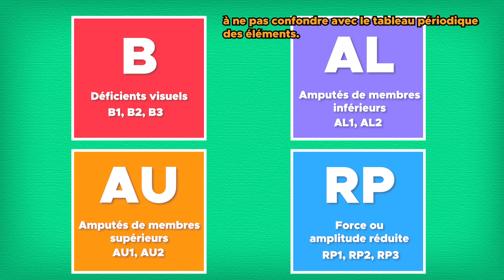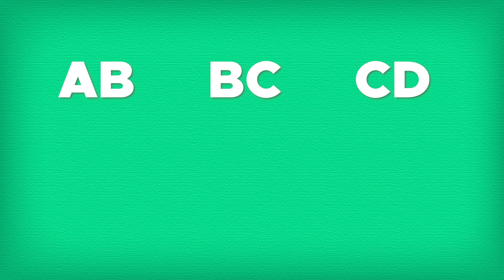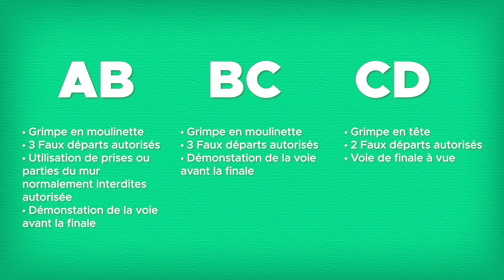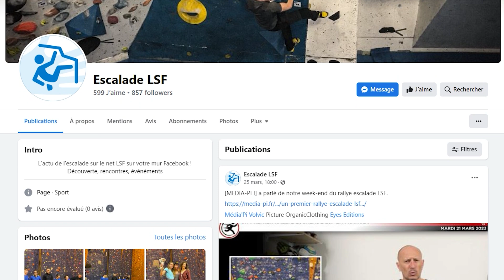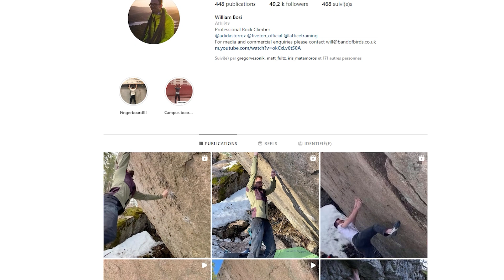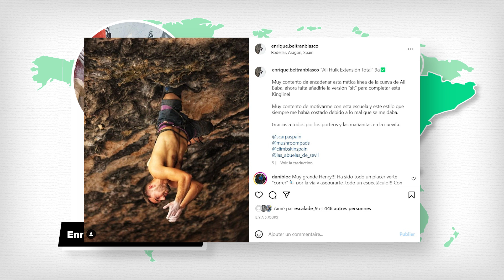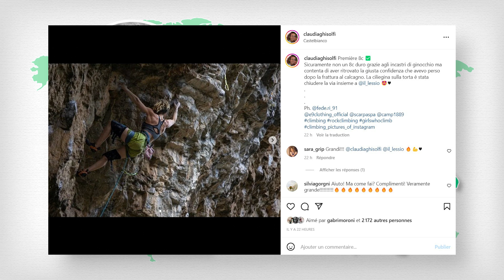ESCALADE ET HANDICAP : petit tour d'horizon - KAYOO NEWS n°58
Nouvel épisode de KAYOO NEWS, la première émission francophone d'actualité d'escalade ! Si vous souhaitez être tenu au courant de toutes les actualités du monde de la grimpe, on vous fait un condensé de la semaine ;)

Cette semaine, on s'intéresse à une des facettes oubliés de notre sport : le para escalade. Car oui, derrière les performances de très haut niveau, se cache tout un monde de personnes qui, malgré leur handicap peuvent profiter du plaisir de grimper en toute simplicité. On vous informe donc un petit peu sur les différentes catégories qui existe dans cette discipline parallèle mais aussi ces spécificités réglementaires et les quelques événements des dernières semaines. A côté de ça, on ne délaissera tout de même pas complètement la grimpe classique avec notre suivi du feuilleton Burden of Dreams, plus que jamais au centre de l'attention avec Will Bosi.

Les résultats des championnats de France jeune et de la coupe de France senior

L'émission sera mis en ligne chaque mercredi sur Youtube aux alentours de 17h.

N'hésitez pas à venir nous suivre sur Instagram pour du contenu communautaire fun et original sur la grimpe